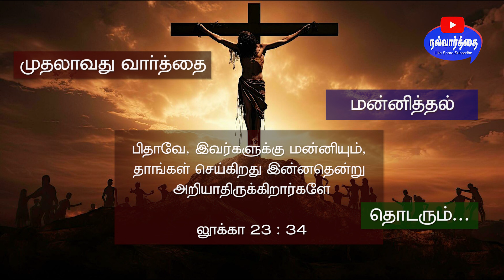முதலாவது வார்த்தை | Good Friday Message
சிலுவை தியானம் - 1 ( First Word of Jesus )